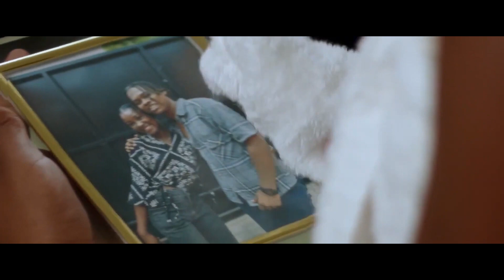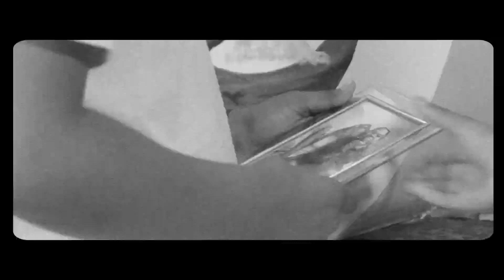CHADDY ft VLADINE - EFA AMPELATAGNANY (NOUVEAUTÉ GASY 2022)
CHADDY ft VLADINE - EFA AMPELATAGNANY